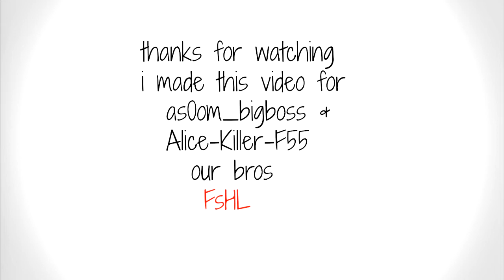victory is in my veins FsHL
Through an Action, a Man becomes a Hero.
Through Death, a Hero becomes Legend.
Through Time, a Legend becomes Myth.
Through hearing a Myth, a Man takes an Action.
FsHL big story homie